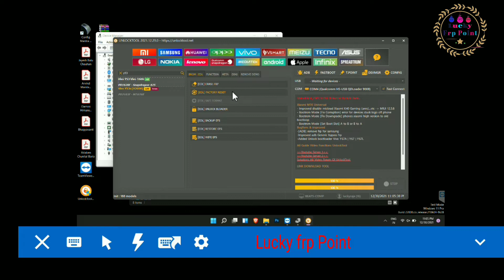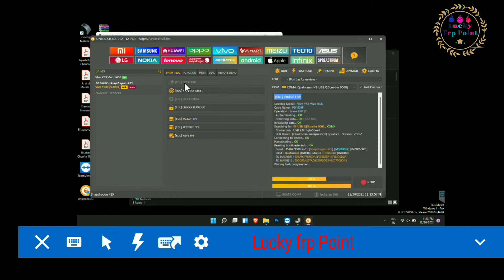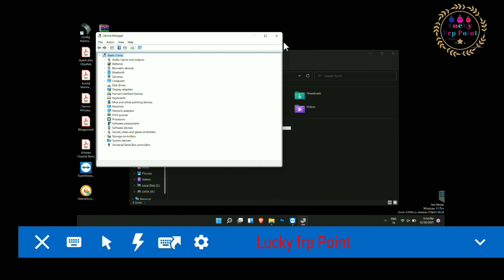Vivo y53 possword and frp unlock by unlocktool